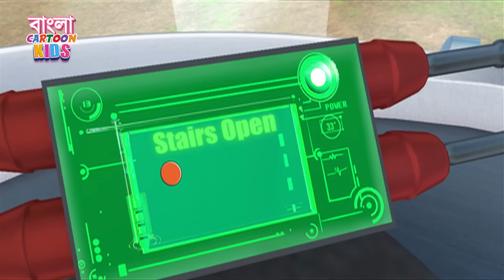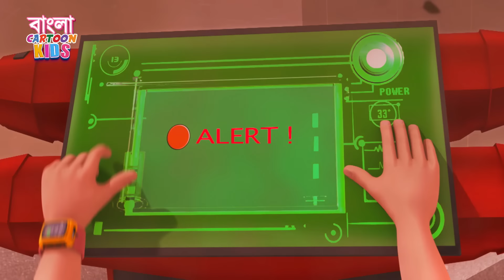Twister Thief | শিব নতুন পর্ব 02 | Shiva Action Cartoon Story In Bangla | Bangla Cartoon Kids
➤ Shiva Action Cartoon Storyline Episode 2
There is a new villain in town named Tornado who robs Vedas city with the help of a twister. When Shiva and friends find out that the twister is fake, they try to defeat Tornado and save Vedas City from destruction.